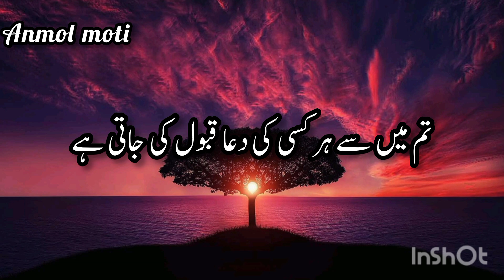nabi pak ﷺ ne irshad farmaya | peer ajmal raza qadri | emotional status | islamic status hadees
molana saqib raza mustafai status
molana saqiislamicart# emotional status
molana saqib raza mustafai whatsapp status
molana saqib raza mustafai short clips

Anmolmotinatt blackscreen lyrics

molana raza saqib mustafai
ajmal raza bayan short status
muslim bayan
islamic bayan mp3 download
islamic quotes
islamic status
quran quotes
quote islami
allah quotes
quote islamic
Mr Mubarak Sabri
shorts
islamic
islamic video
islamic naat
whatsapp status
status

ftieazamehind